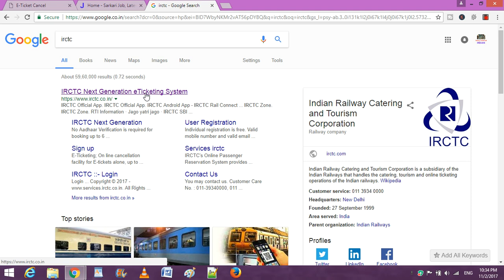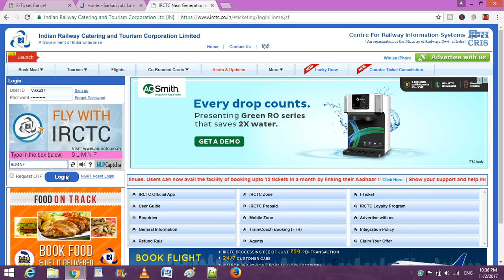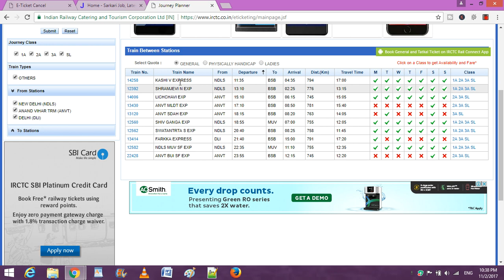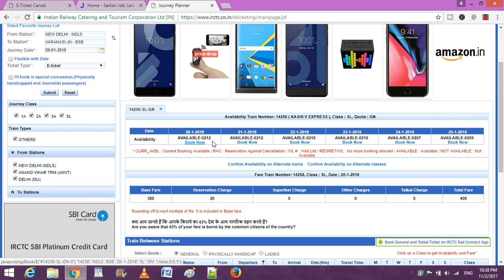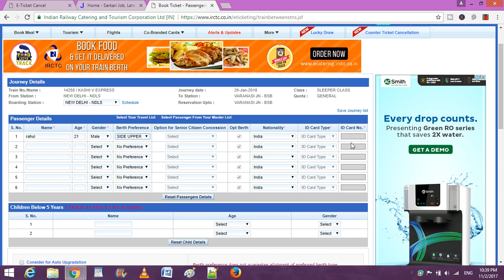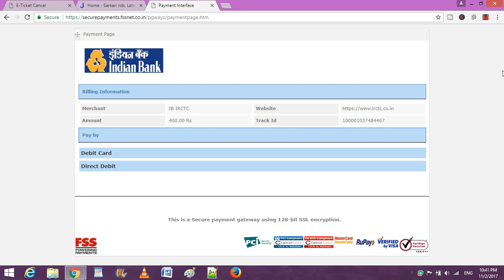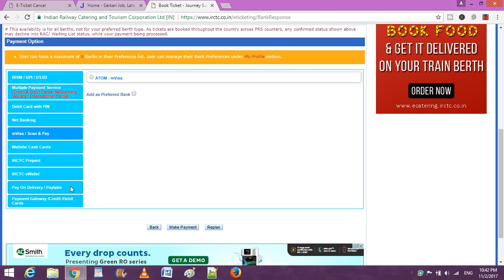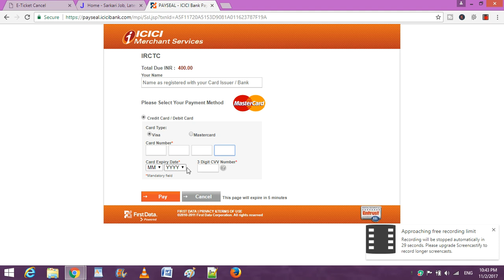How To Book A Train Ticket | ट्रेन का टिकेट कैसे बुक करे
दोस्तों इस विडियो में हम आपको बताएँगे की कैसे आप आसानी से ट्रेन का टिकेट बुक कर सकते हैं |

Is Video Me Ham Apko Batayenge Ki Kaise Aap Asani Se Train Ka Ticket Book Kar Sakte Hai.

Follow This Website For Latest Government Jobs